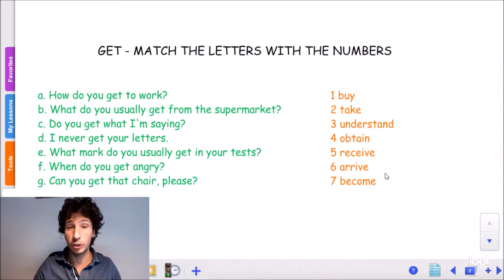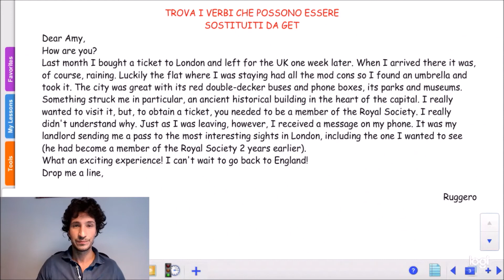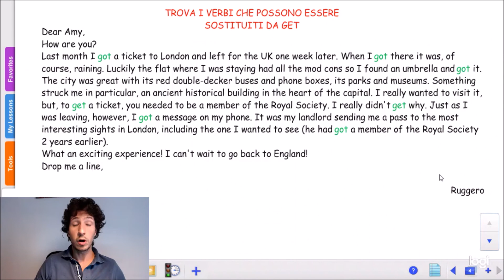Corso di inglese - Significati di get in inglese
Quali sono i significati di get in inglese? La spiegazione in questo video del corso di inglese di Piccadilly